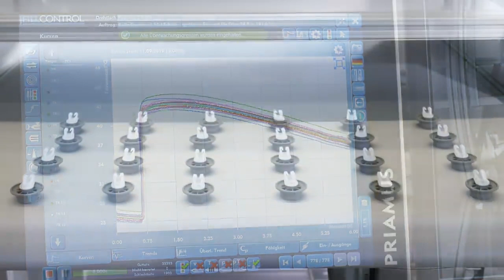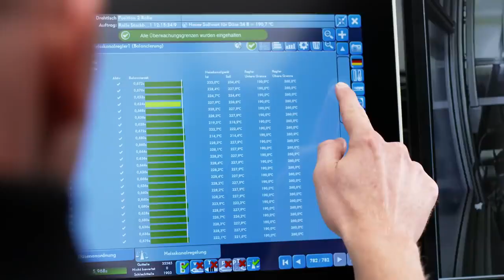CUBE technology saves 40 % cycle time - Arburg and Foboha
The new reverse cube system from Foboha for ARBURG's ALLROUNDER CUBE increases quality, accelerates cycle times by up to 40 % compared to two separate injection moulding machines plus assembly process, and offers enormous cost and floor space savings.
Using a 24+24-cavity cube mould with its halves arranged one above the other, an ALLROUNDER CUBE 2900 produces 24 PP bushings and 24 POM rollers simultaneously. The cycle time is around 9.5 seconds.